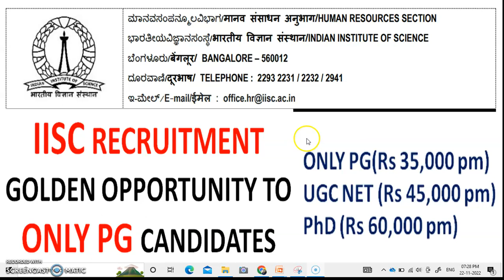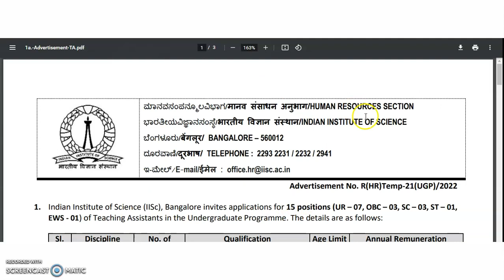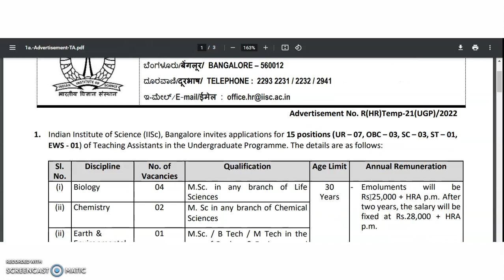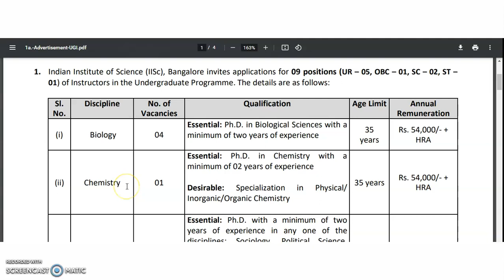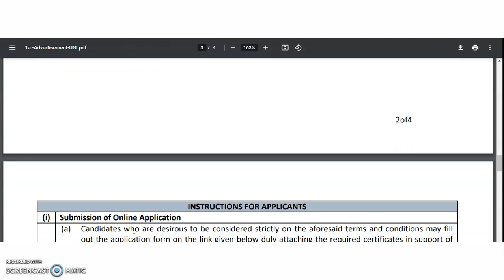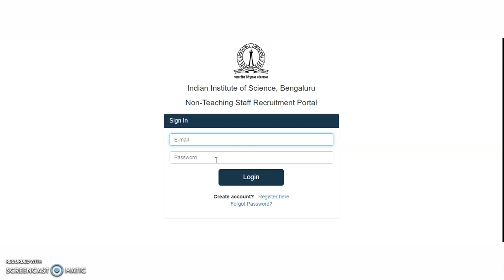Only PG (Rs 35K pm) | UGC NET (Rs 45K pm) | PhD (Rs 60K pm) | IISc Recruitment | Golden Opportunity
UGC NET Electronic Science  APP
FREE UGC NET PAPER 1 AND ELECTRONIC SCIENCE AND PYQs VIDEO SOLUTION COURSE

972 Lecturer Vacancies in Aided Colleges | Only PG | UGC NET/PhD Not Required | Up to Rs 1,42,400 pm